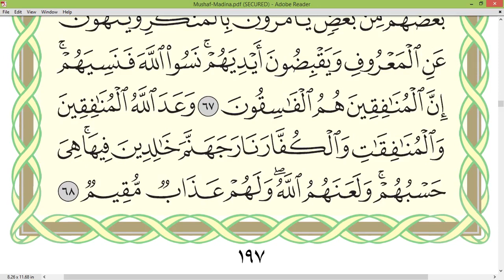Practice reciting with correct tajweed - Page 197 (Surah At-Tawbah)